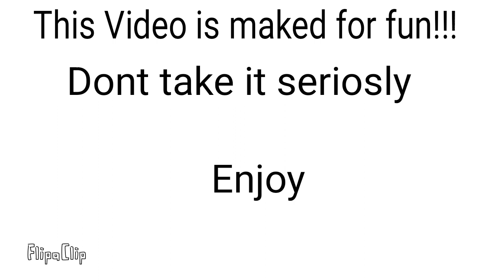War Simulation- Checnia VS Austria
Friend request on discord:

crodarkanija#5102